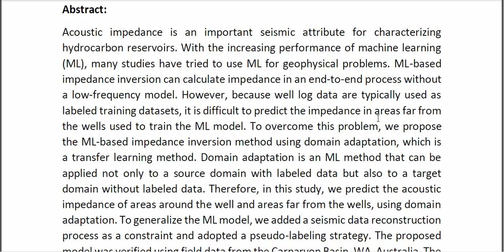Impedance Inversion Based on Domain Adaptation Technique With Reconstruction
* Complete Source Code
* Complete Documentation
* Complete Presentation Slides
* Flow Diagram
* Database File
* Screenshots
* Execution Procedure
* Readme File
* Video Tutorials
* Supporting Softwares
Support Specialization
* 24/7 Support
* Ticketing System
* Voice Conference
* Video On Demand
* Remote Connectivity
* Document Customization